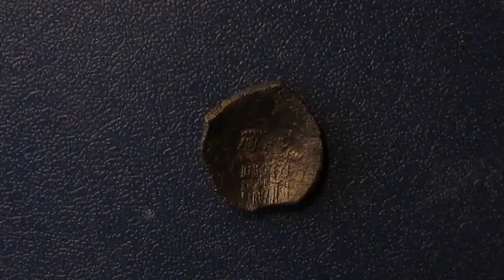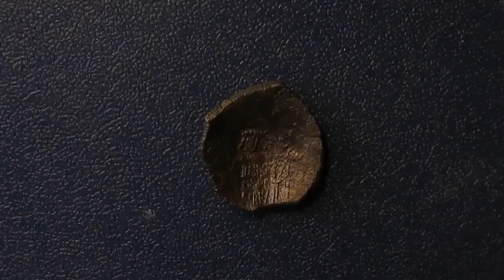Византия Алексей III Ангел 1195 1204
Алексей III Ангел Комнин — византийский император с 8 апреля 1195 г. по 17 июля 1203 г. Родился около 1153 г., дата смерти неизвестна. Третий сын Андроника Дуки Ангела (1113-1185), брат императора Исаака II.